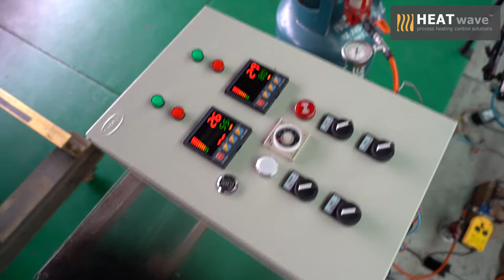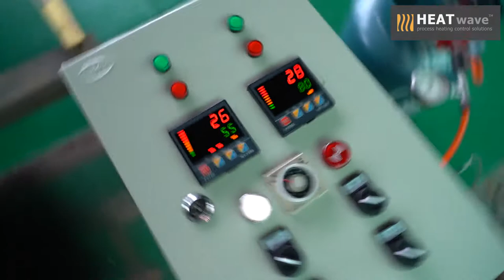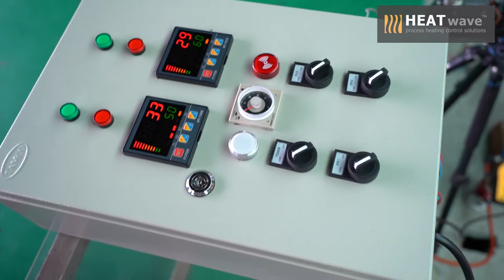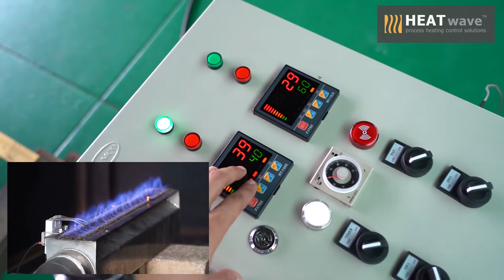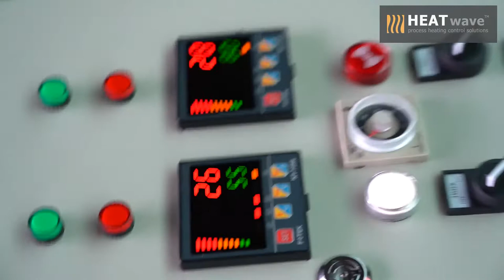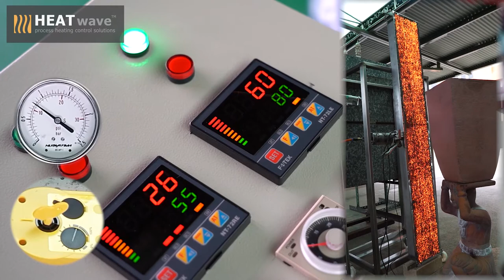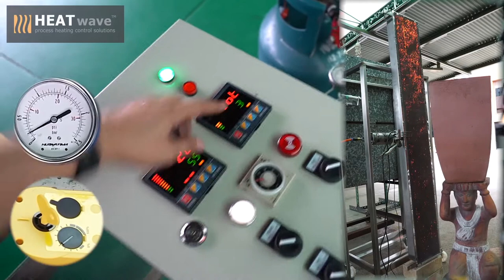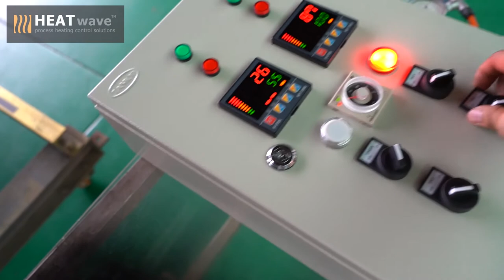HEATWAVE 「J200918」 Rotisserie Pork Oven MFB400-20-RB & MFB1500-175-RA l PP Systems